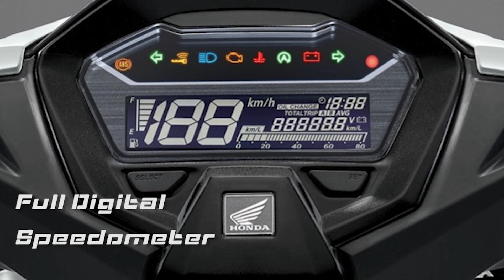NEW Honda Click 160 ผู้นำบนเส้นทางจ่าฝูง เปิดตัวรถใหม่ ท้าทาย ทำ City Challenge 50 เขตทั่วกรุงเทพ !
รับชมคลิปวิดีโอ ทดสอบ NEW Honda Click 160 ทั้ง 50 เขตทั่วกรุงเทพฯ ได้เต็มๆ ที่นี่